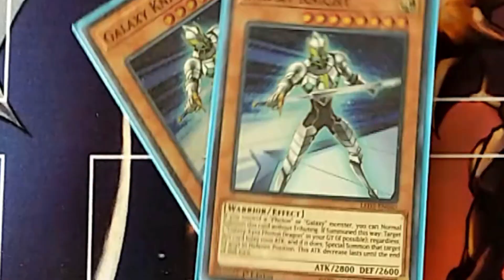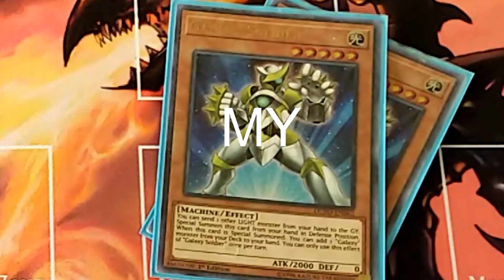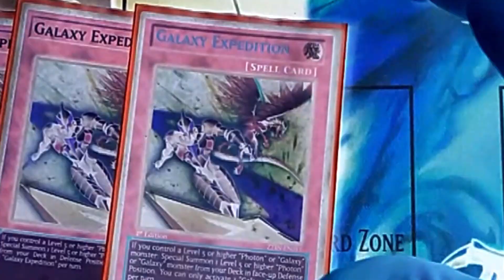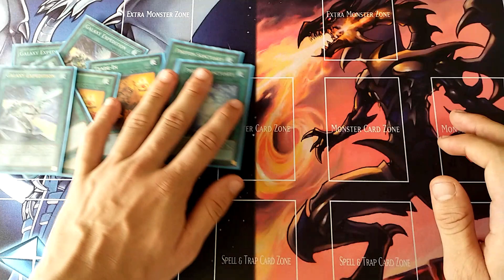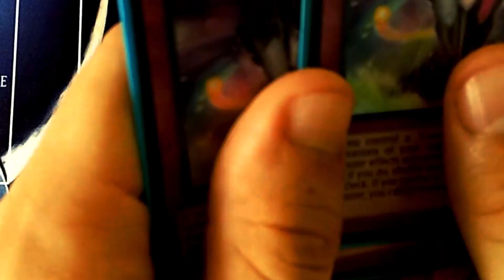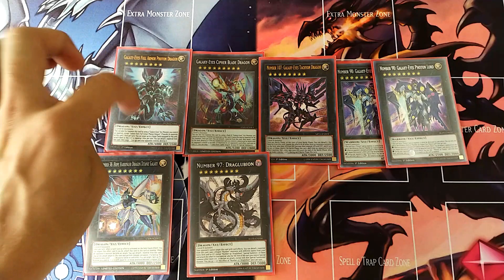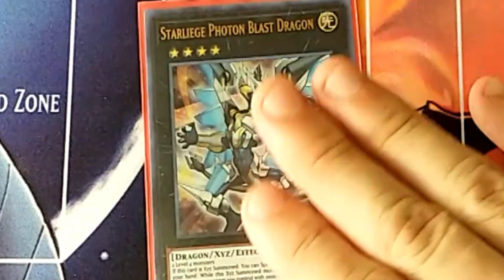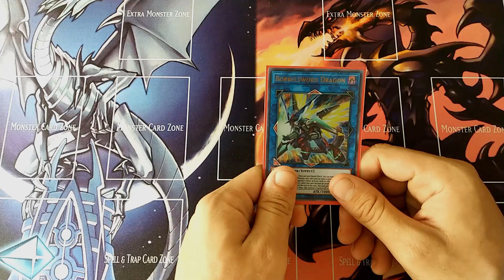YUGIOH- GALAXY-EYES PHOTON DRAGON DECK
BLAME IT ON THE DRAW

DON"T FORGET TO ABUSE THAT LIKE BUTTON!

hope you liked it and also tell us what to do in the next video!!

Main song: burbank - the happiness of seeing someone again

BTW sorry for the... well whatever you got offended by.

To see the binder and trades go to -

don’t forget to also follow us on:

Twitter; @BlameDraw

Facebook; Blame It On The Draw

I’m not the owner nor creator of the songs and pictures in the background. Also, all rights are reserved...